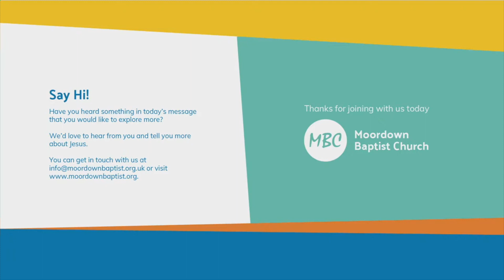Matthew 1:18 -25 explained | Christmas is all about... family | 10 Dec 2023 Evening Sermon Recap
We’re continuing our series of Christmas sermons looking at some of the misconceptions of Christmas, and what it’s really about.  Stuart preached on Matthew 1:18-25 in a sermon called “Christmas is about… family”

If you'd like to know more about MBC and what we believe, visit us
We stream our Sunday services every week at Moordown Baptist Church, and it's a great place for you to learn more about the Gospel, Christianity and the Lord Jesus.
Or better still, visit us at 92 The Avenue, Bournemouth, Dorset, BH9 2UU - we'd love to see you there.